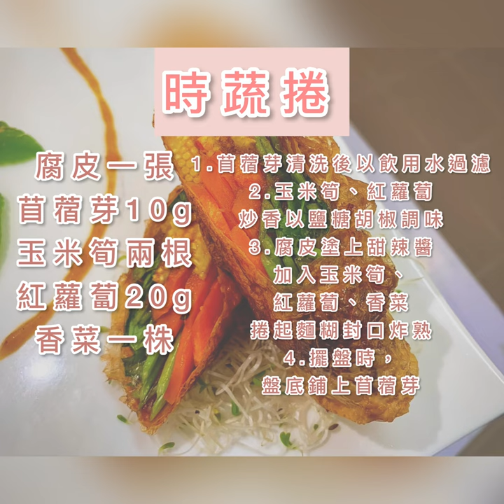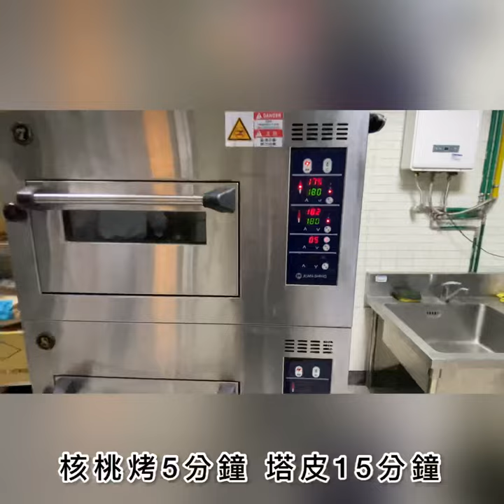五鼎繽紛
創作理念：我想運用繽紛的食材，創造出盤上繽紛的菜色。紫、白、綠、紅、黃、黑、棕、桃紅等等。各式不同的食材，七彩的料理中，讓人了解「蔬食」，也可以很豐盛。

音樂家: @iksonmusic
音樂家: @iksonmusic